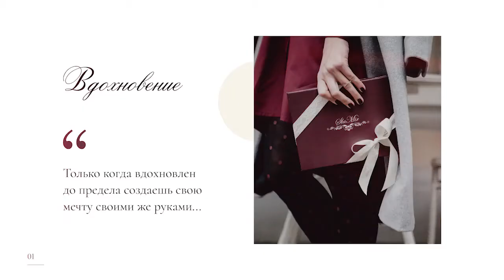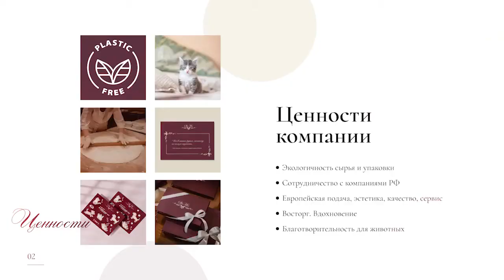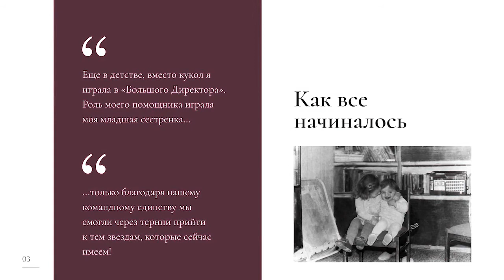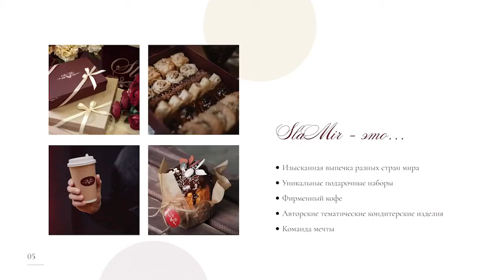Марианна Берберян, Кондитерская «Сламир» (г. Ростов-на-Дону)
Финалист федерального этапа премии «Бизнес-Успех 2019»